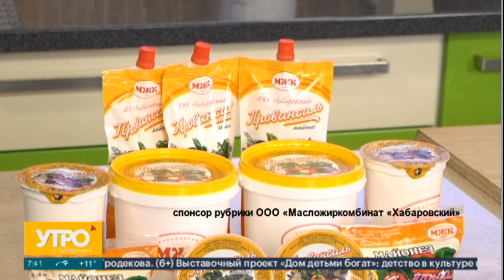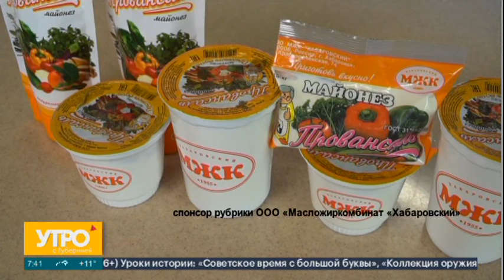Завтрак. Летний салат. Утро с Губернией. 06/09/2023. GuberniaTV